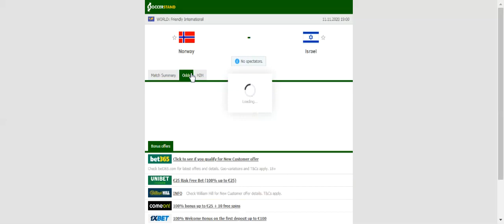NORWAY VS ISRAEL PREDICTION & BETTING TIPS - 11/11/2020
2021 college football predictions,
2019 college football predictions,
2020 ncaa football predictions,
nc state football predictions 2020,
2020 nebraska football predictions,
2020 uga football predictions,
10 football predictions 2020,
football songs,
football vines,
football skills,
football daily,
football games,
football khela,
football live,
football pump up,
football anime,
football analysis,
football asmr,
football agility drills,
football american,
football academy,
football anthem,
football boots,
football big hits,
football bloopers,
r/b football,
f c b football,
mattyb football,
s.a.b football,
football chants,